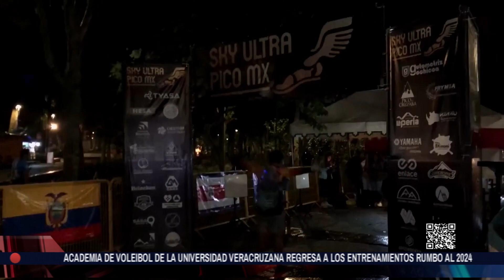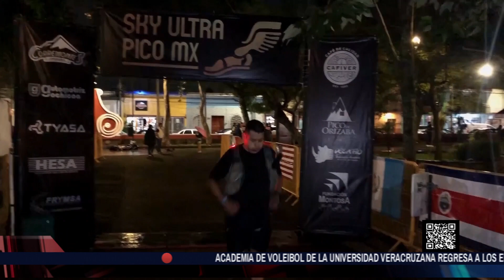Más Deportes - 7 de diciembre 2023